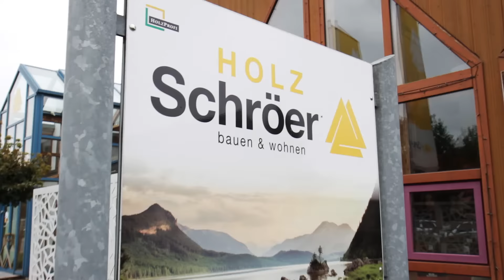Holz-Schröer GmbH | Unternehmensfilm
Seit 1921 sorgt Holz Schröer für mehr Freude am Zuhause!

Auf über 25.000 m² bietet das Familienunternehmen, Holz für’s Haus, die Wohnung und den Garten.

Als Ihr Holzfachmarkt, mit einer der größten Fußbodenausstellungen am Niederrhein, finden Besucher eine große Auswahl an Echtholzböden, innovativen Designböden, Parkett sowie hochwertigen Massivholzdielen. Moderne Gestaltungelemente und Innentüren runden das Sortiment für den Innenausbau ab.

Auch für draußen bietet Holz Schröer ein ausgewähltes Sortiment. Von maßgefertigten Gartenhäusern, Carports, Fassadenhölzern, modernen Zäunen, Gartenmöbel bis hin zu pflegeleichten Terrassendielen.

Zusätzlich genießen Kunden den Vorteil einer zuverlässigen und schnellen Lieferung von Bau- und Schnitthölzern sowie Hobelwaren oder Plattenwerkstoffen.

Für mehr Freude am Zuhause besuchen Sie Holz Schröer - Ihr familiärer Holzfachhandel in Dingden!